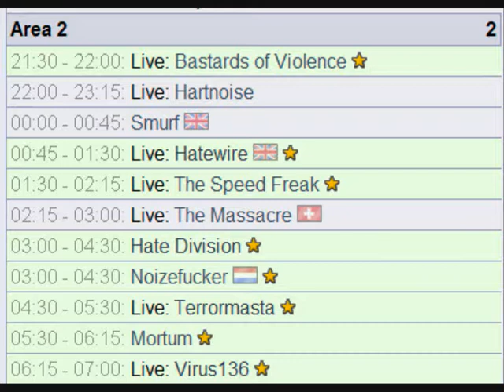Time To Die ( Fiend Remix ) - Delta 9 : Industrial Devilution ( HKR005 ) ( Vinyl )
Time To Die ( Fiend Remix )
Delta 9

Industrial Devilution ( HKR005 ) ( Vinyl )